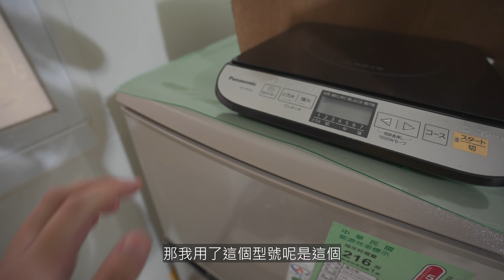近況報告，一年半後的4C。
現在主要都把剪輯重心擺在另一個與女友一起經營的頻道@yehhuangshome，大家趕緊去幫我們訂閱起來。

然後這個頻道依舊是佛系更新，不過可能最近會更有空更新一點。
拍攝地點：高雄、屏東
拍攝器材：Sony A7M4、Dji Mavic Air2
剪輯軟體：DaVinci Resolve